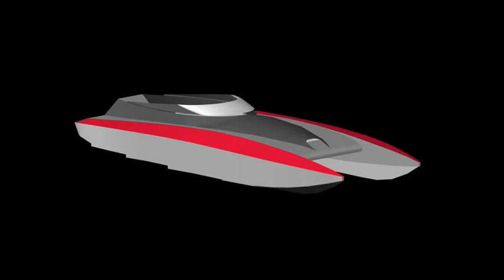How i build DIY raceboat without no experience – 9-months amazing time lapse video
Little story how i build this DIY "batman boat" from plywood